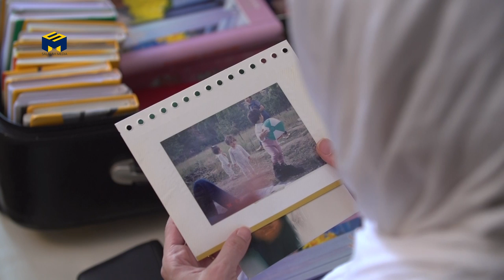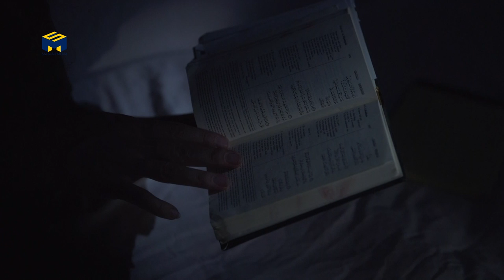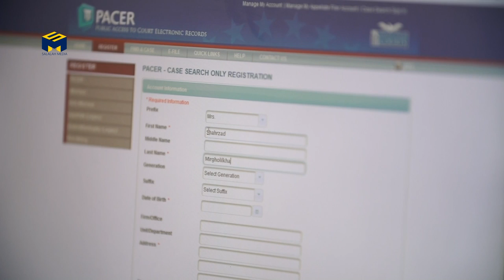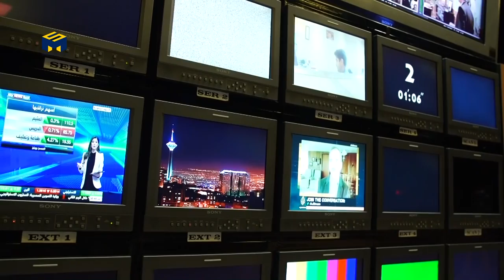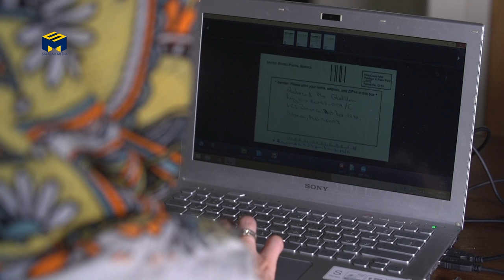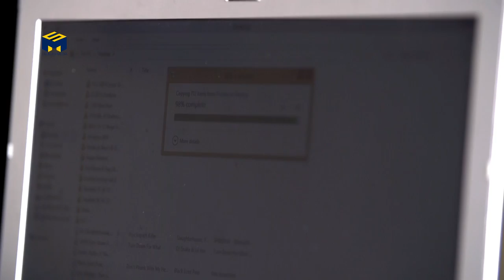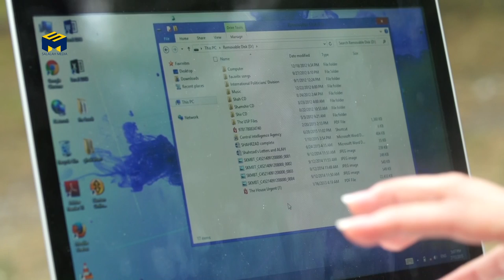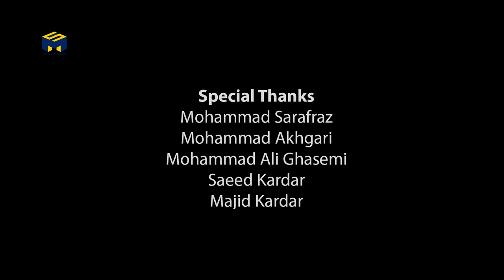Letter to Allah English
Shahrzad Mirgholikhan